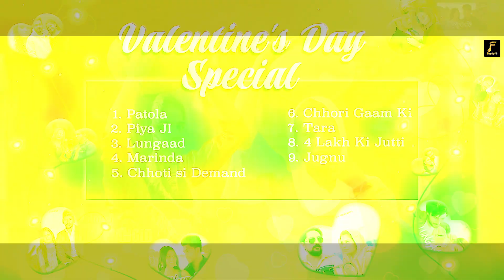Valentine's Day Special (Haryanvi) Video Jukebox | Renuka Panwar, Ruchika Jangid, KD, Raj Mawer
Suresh Bhanushali & Photofit Music Haryanvi Presents The most romantic love songs that can be played year-round to transport you back to the sweetest times you've shared with your special one this Valentine Season. These songs have perfectly captured the rollercoaster of emotions that come with falling in love.

♫ Tracklist ♫
♪ Patola ► 00:12
♪ Piya Ji ► 02:06
♪ Lungaad ► 04:54
♪ Marinda ► 07:52
♪ Chhoti Si Demand ► 10:02
♪ Chhori Gaam Ki ► 13:24
♪ Tara ► 15:58
♪ 4 Lakh Ki Jutti ► 18:34
♪ Jugnu ► 21:32

Music Label & Copyrights : : Photofit Music Haryanvi

Create and customize virtual business cards, share them with everyone.

Music Label: Photofit Music Haryanvi